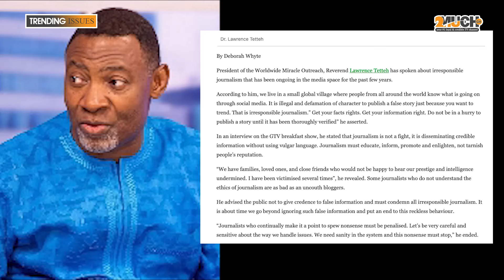SHUT UP KWAKU, Dr Lawrence Tetteh Responds & Fire's Kwaku Annan Over False Expose'